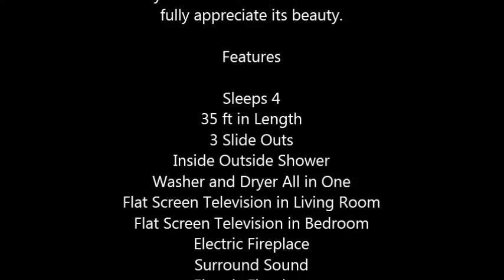2010 Forrest River Cardinal 5th Wheel in Canby, OR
2010 Forrest River Cardinal 5th Wheel

This is a beautiful luxury 5th Wheel. It is almost brand new, non smoking
And barely used at all. This is a must see unit to fully appreciate its beauty.

Features

Sleeps 4
35 ft in Length
3 Slide Outs
Inside Outside Shower
Washer and Dryer All in One
Flat Screen Television in Living Room
Flat Screen Television in Bedroom
Electric Fireplace
Surround Sound
Electric Fireplace
Solid Surface Counter Tops
Remote Controlled Front Jacks, Slide Rooms, Awning and Rear Jacks
Auto Cleaning Awning
Fridge And Freezer
Large Cedar Closet In Bedroom
Thermostatically Controlled Central Air Conditioning Units in the Living area Queen Size Mattress
Walk in Master Shower
2 Leather Recliners
Built In Vacuum Cleaner System
Plenty of Storage
Toaster Oven
Ceiling Fan